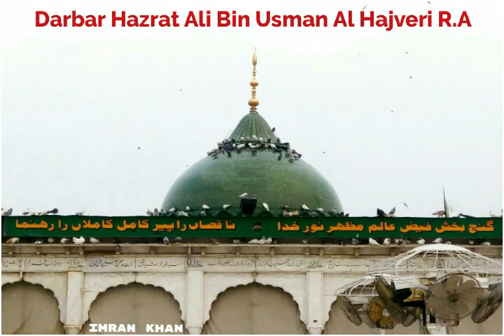Dukh Raj Raj Data Nu Sunye | Data Ali Hajveri Tenu Lakha Ne Salam | Data Ganj Bakhsh Ali Hajveri